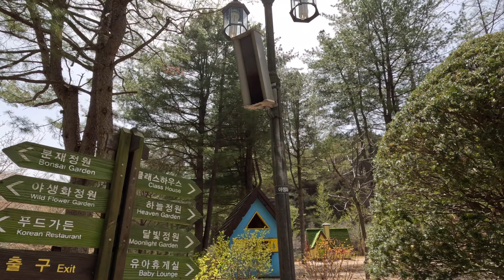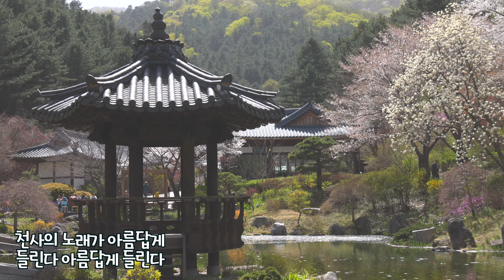튤립이 만개한 아침고요 수목원으로 주의 동산으로 아름답다 저 동산 2번 반복 로마연합교회 4K